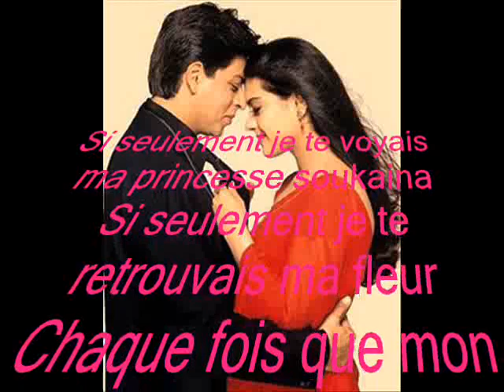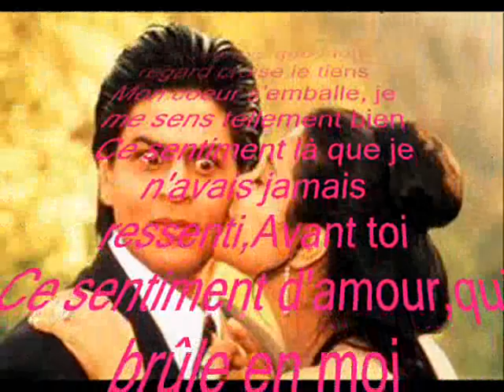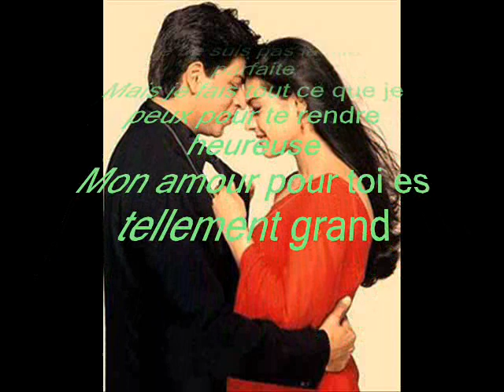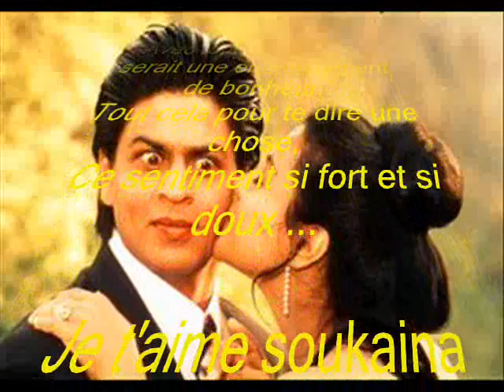soukaina and fouad